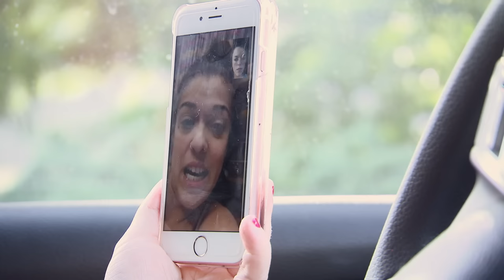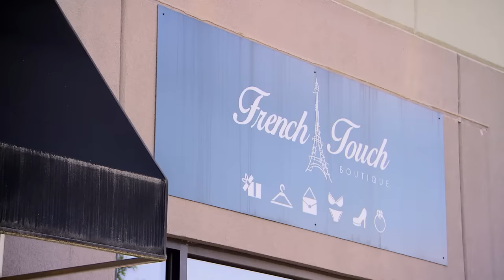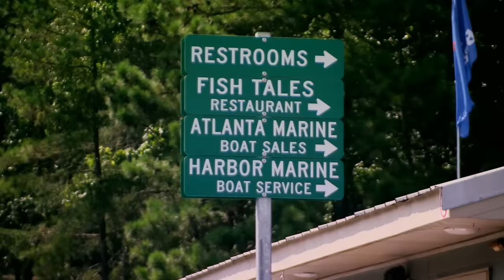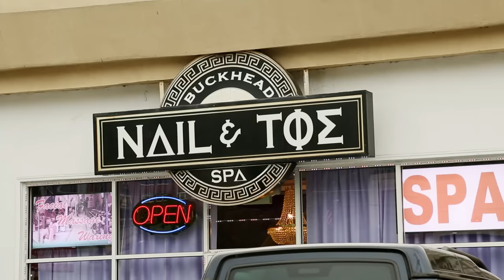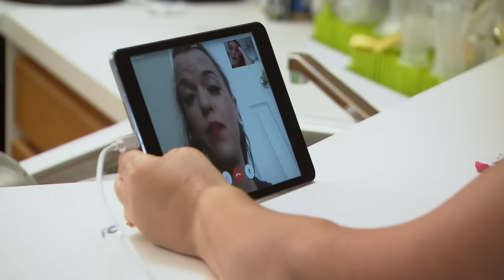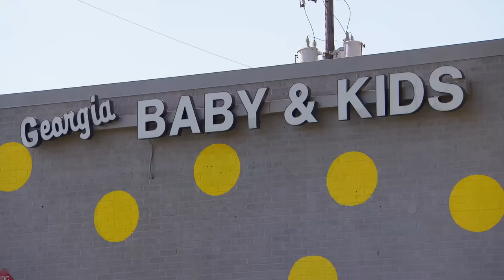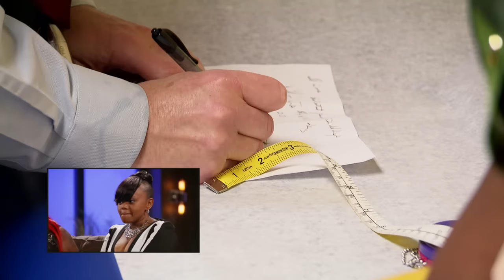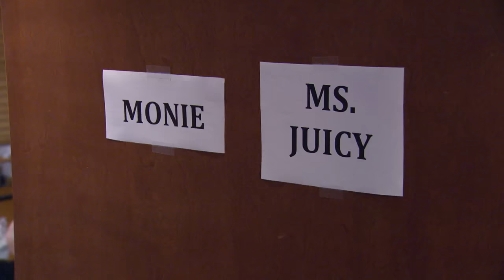Tiny Twinz vs. Drummond Twins! | Little Women: Atlanta (Marathon) | Lifetime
Let the best twins win in this Little Women: Atlanta flashback marathon.

Chapters
00;00 Season 2, Episode 8 "Rock the Boat"
39:08:19 Season 2, Episode 9 "Unhappy Birthday"
1:17:58:15 Season 2, Episode 16 "Reunion Part 2"

In "Little Women: Atlanta," a clique of little ladies tackle the daily challenges that come with being a little person while proving they are the true queens of Atlanta.